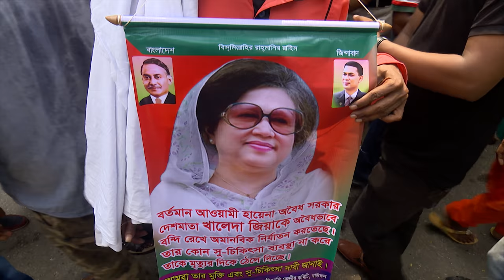Hundreds of leaders and activists of BNP joined the two-hour-long token Hunger Strike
BNP leaders today(12th September 2018, Wednesday) warned that they will not allow anyone to hold the 11th parliamentary elections without the release of the party chairperson Khaleda Zia from jail.

Speaking at a two-hour token-hunger strike, they also voiced their strong resolve to free Khaleda from jail through a strong movement, reports UNB.

Hundreds of leaders and activists of BNP joined the two-hour-long programme from 10:00 am in front of Institution of Engineers, Bangladesh, demanding the immediate release of Khaleda Zia from jail and her proper treatment